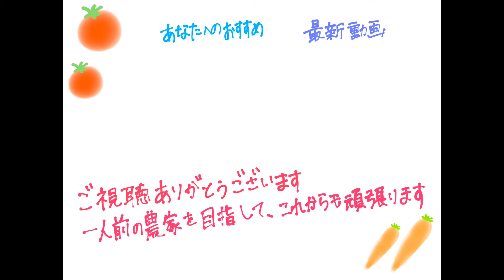促成栽培に使う被覆資材を畑で簡単に回収する方法！檜木産業、大型マキトールを使ってみた！！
俺、農家になります。Twitter